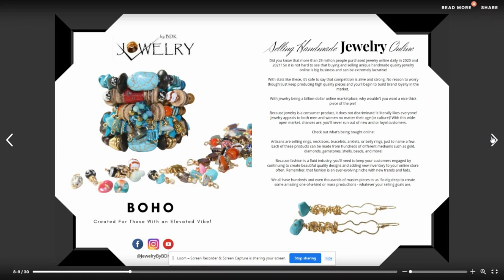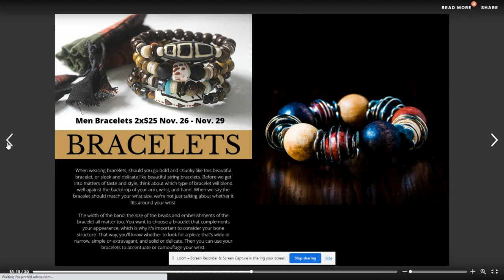Be FEATURED in the Jewelry By BDK Handmade Designers Digital Magazine 2023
Check out a copy of the latest Jewelry By BDK digital magazine by clicking the

Our "how to" videos on the Jewelry By BDK channel are perfect for beginners and advanced jewelry making. These videos will set you in a direction to begin creating and wearing your own jewelry. Hey, or maybe even start selling your designs. Now, go be creative!

Find our hand-painted wood beads in our Etsy shop or on the JewelryByBDK.com website. Here are the links:

Connect with Jewelry By BDK online!

Darlene Knight
Jewelry By BDK